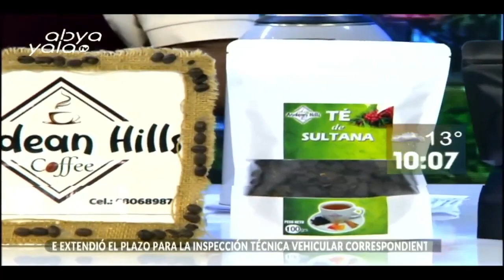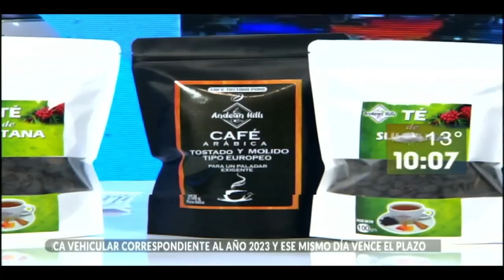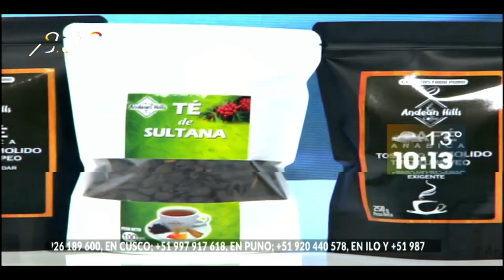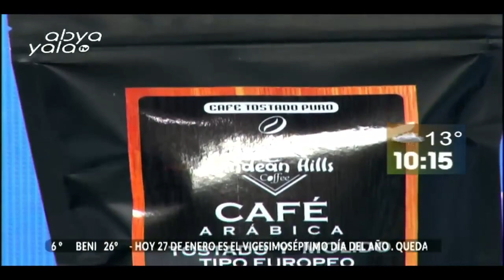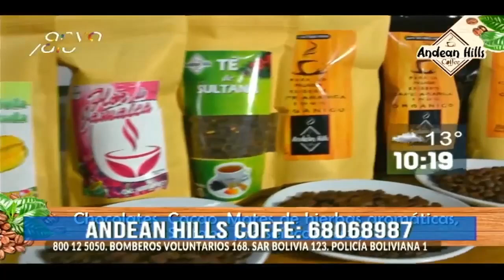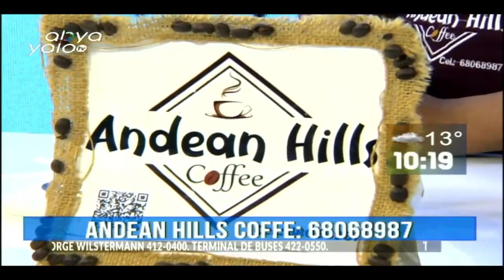Andean Hills Coffe un emprendimiento de Luis Pasci